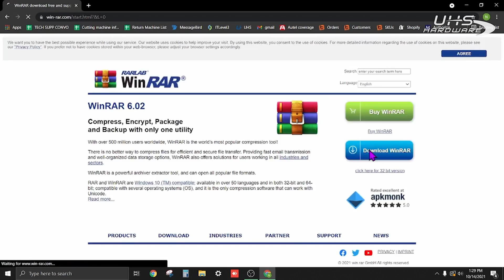How To Download, Install WinRar File Extraction Software - Unzip & Extract Compressed Updates